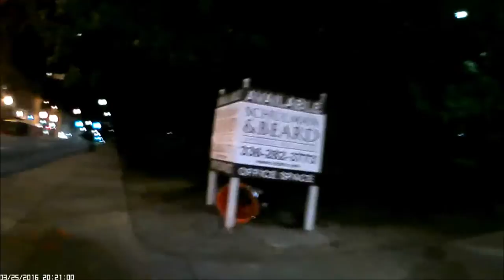.:The KITT Empire:. ~The Legend of Carlyle Leak:. Prt 2 (3-25-16)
Second meetup with Carlyle Leak